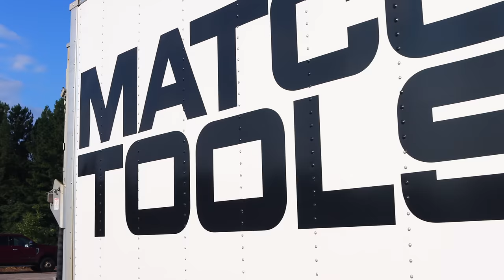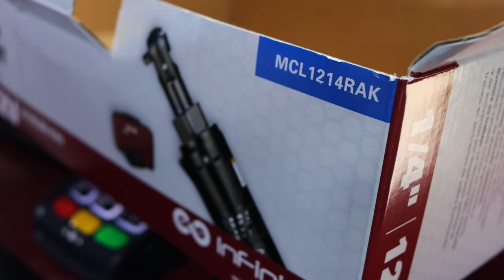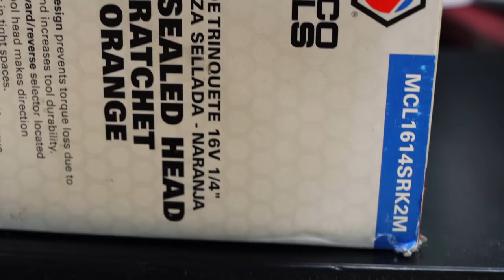Matco Electric Ratchet Head Size Compared To Standard Ratchet There's Not Much Difference!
Today we take a good close look at Matco's High Speed Battery Ratchet. We also take a look at the Sealed Head Ratchet from Matco Tools and compare it side by side with the regular Matco ratchet to show you just how small the head design is on these ratchets. With the smallest heads on the market these will allow you to get into much tighter spaces than ever before!

Koon Trucking
200 Davidson Dr.